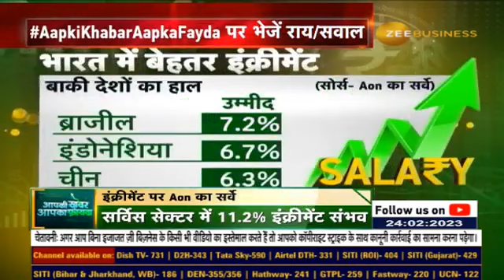How will be the Appraisal season in India amid fears of worldwide recession? watch this report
दुनियाभर में मंदी की आशंकाओं के बीच भारत में कैसा होगा Increment सीजन?

देखिए AapkiKhabarAapkaFayda की ये रिपोर्ट